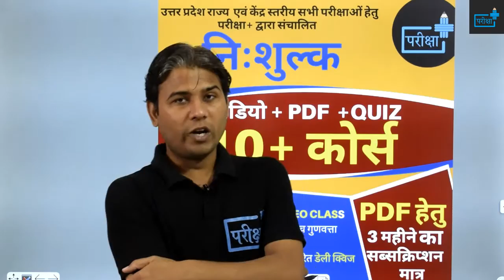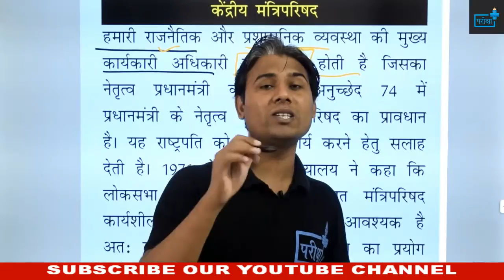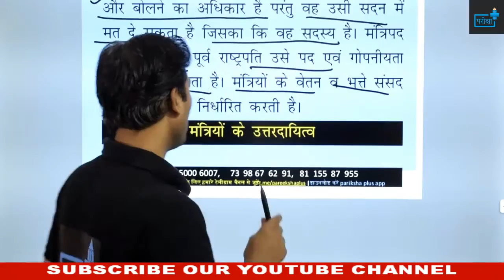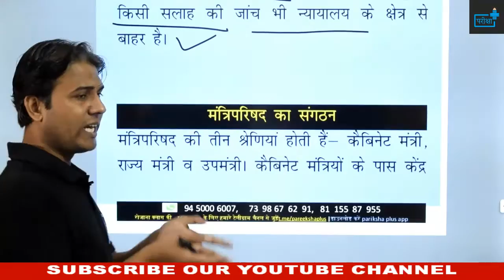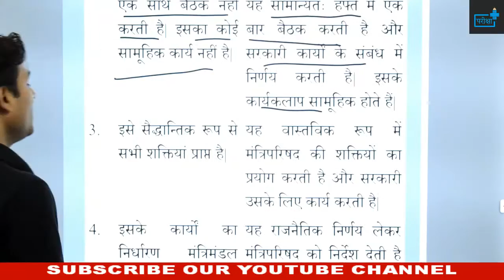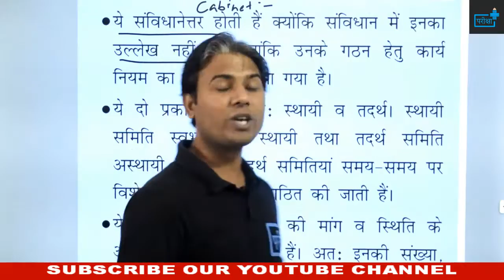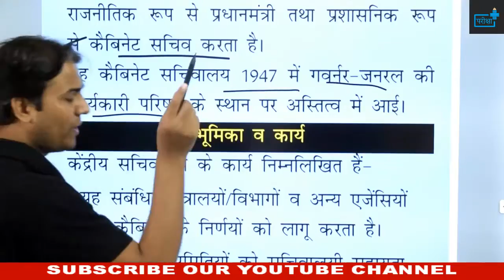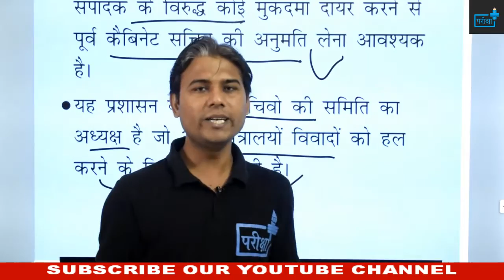COUNCIL OF MINISTER | CABINET MINISTER | MINISTER OF STATE | UP MANTRI |MANTRIMANDAL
🔊🔴 10+ FREE_COURSE 🔴🔊

दी जाएगी

🔴सब्सक्रिप्शन लिंक -

~टीम परीक्षा+